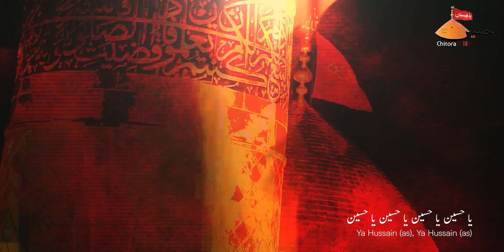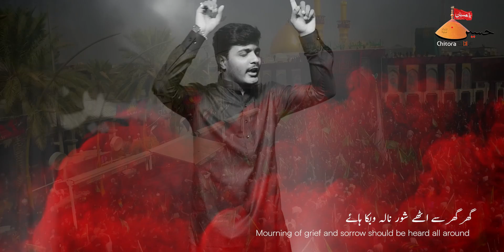Nohay 2023 | Ya Hussain | Sohail Abbas Zaidi Nohay 2023 | New Noha 2023 | Muharram 1445/2023 Nohay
Noha | Ya Hussain
Recited By | Sohail Abbas Zaidi
Written By | Rizwan Karbalai
Composition | Sohail Abbas Zaidi
Audio Mix & Master | Studio 92 (Karachi)
Chorus | Munawwar Ali Khan, Rajab Ali Khan, Amanat Ali Khan, Ghulam Abbas Khan
Vocal | Sound Plant Studios
DOP | Zahid Ali Chitorvi
Video & Editing By | @AzadariChittora